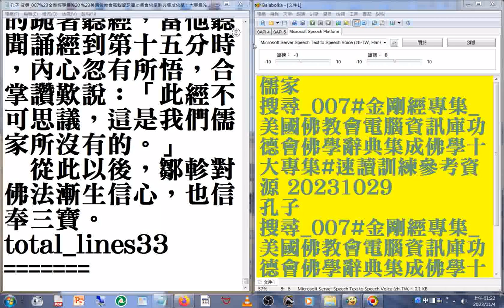聽聞誦經到第十五分時，內心忽有所悟，合掌讚歎說：「此經不可思議，這是我們儒家所沒有的。」 007#金剛經專集 美國佛教會電腦資訊庫功德會佛學辭典集成佛學十大專集 速讀訓練參考資源 20231029